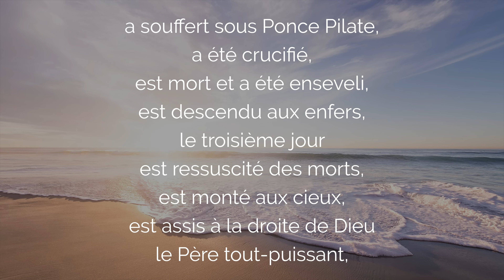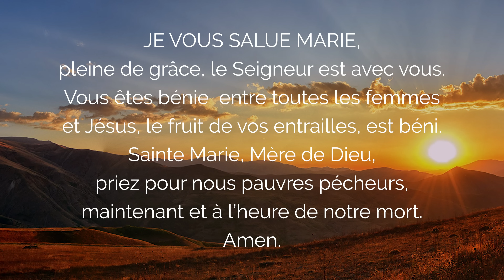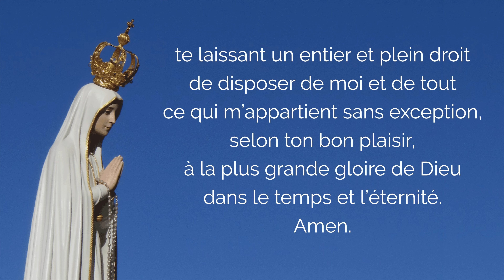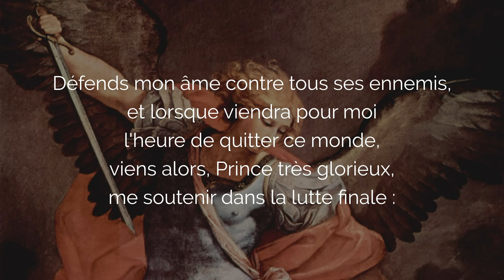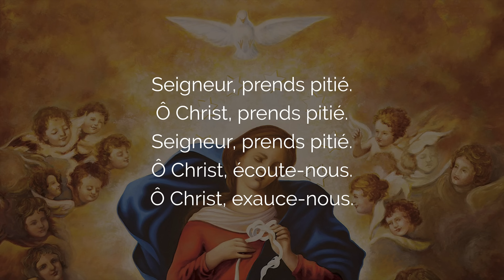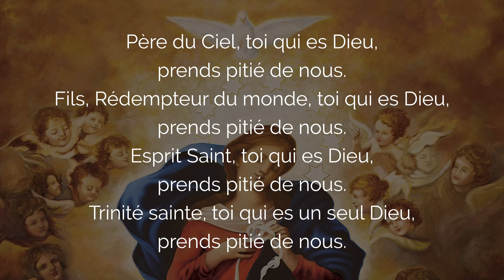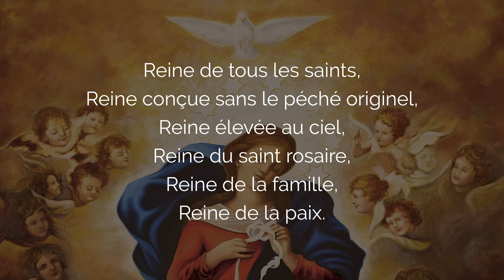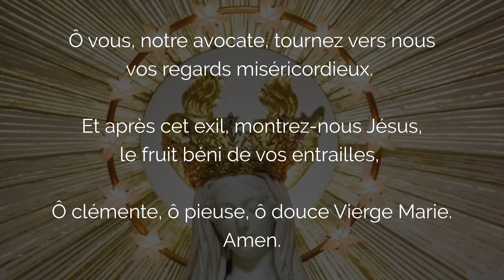🙏 PRIÈRE à SAINT MICHEL ARCHANGE 🙏 de ton Épée DÉFENDS-MOI des ENNEMIS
Saint Michel Archange Défends-nous dans le combat, que ta puissante prière et ton épée fulgurante me garde contre les Ennemis Visibles et Invisibles. L'Archange Michel est puissant dans le Combat Spirituel, pour briser les liens spirituels et débloquer les situations difficile contre tout ennemi injuste.

00:00 Prière à Saint Michel Archange Défends-nous de tout Ennemi
01:14 La foi en Dieu : le credo
04:33 Consécration à Marie du Chapelet Douloureux
06:03 Chapelet des mystères Douloureux
06:08 Prière de consécration à saint Michel Archange
07:39 1. Prière pour Chasser tout Ennemi Invisible
13:23 2. Prière de Protection
18:49 3. Prière pour la Justice
24:47 4. Prière pour Briser les Liens Spirituels
30:20 5. Prière pour la Victoire dans le Combat Spirituel
36:40 Litanies de la Vierge Marie
41:57 Salve Regina en Latin
42:40 Salut Mère de Miséricorde
43:15 Prière avec saint Michel Archange Finale

2. Recevez mes EMAILS de prière
3. Mes FORMATIONS pour grandir dans la foi

Puissante Prière à Saint Michel Archange contre les Ennemis Visibles et Invisibles.